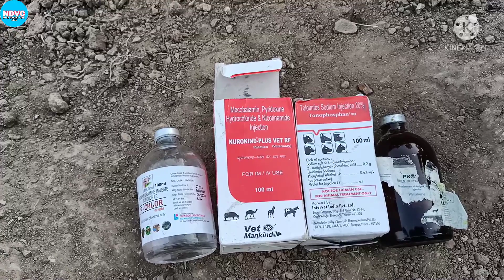भैंस पहाड़ से गिर जाये तो क्या ईलाज करना चाहिए ? प्रेक्टिकली देखें !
About video-
Is video me bhainsh pahad se gir gayi he uska hame Kya treatment karna chahiye Puri jankari is video me di gayi he ap video ko Pura dekhe